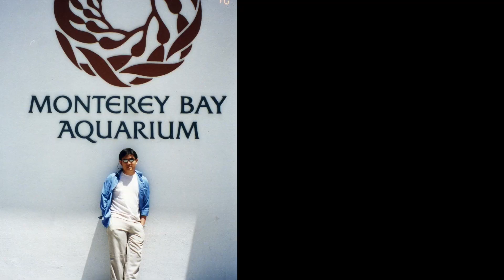Pacific Coast Highway